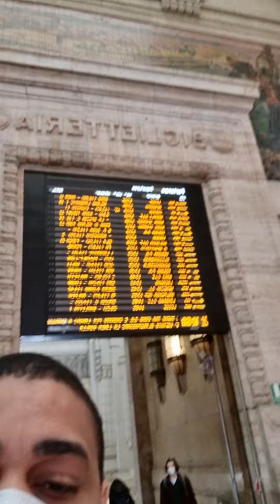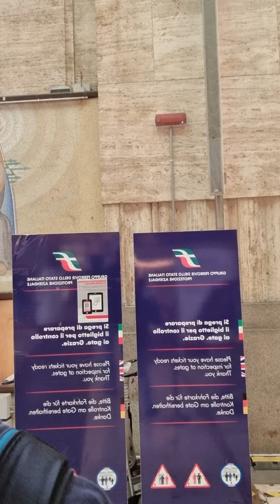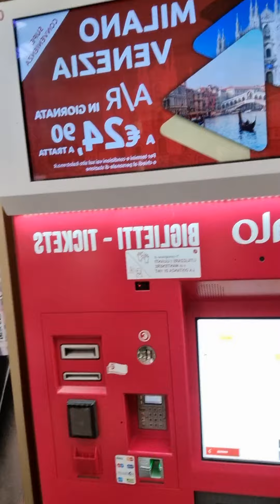Support me while I'm abroad documenting